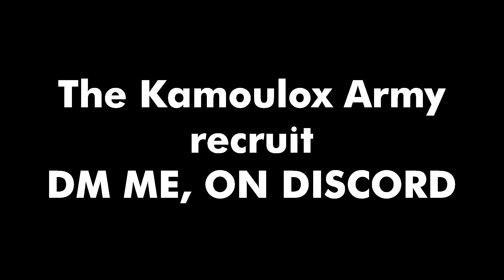Vi, A new era of Terror begins on Bullet Echo | Bullet Echo Compilation 10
If you appreciate my content help me to fight the Youtube Algorithm, by giving a like to this video.
Don't Forget to Subscribes to this Channel, for helping the Rocket Army, to evolved.

PS : If You want, I edit some video about your amazing or funny gameplay.

Please Contact on Discord. You can found me easy in the Official Bullet Echo Discord, I post my content everyday in the video section.

Peace, Hugh and Rocket Kamoulox !!!